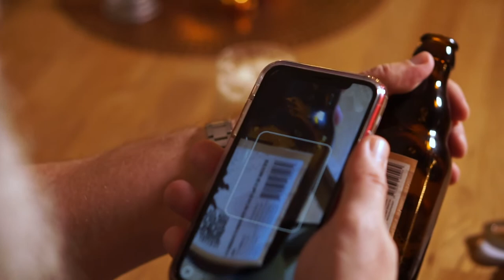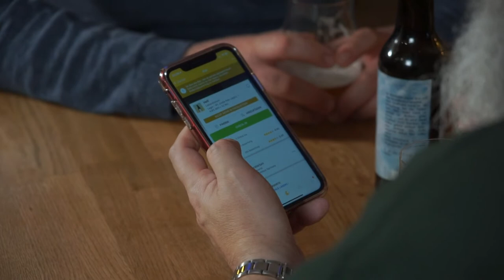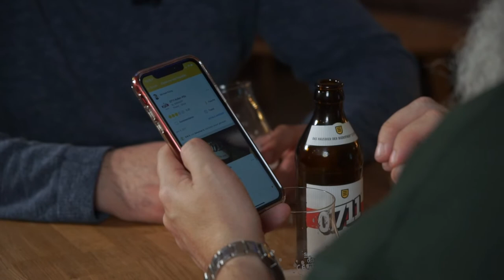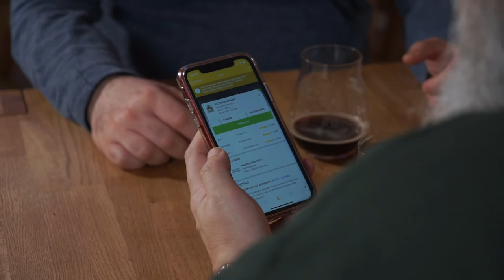Die Fussballexperten 😂, VfB Bier und ob Hummels zum BVB wechselt 🤷🏼‍♂️ | WWB004 | WE WANT BIER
WE WANT BIER | WWB004 | Es sind immer noch Biere aus Cüneyts Trip nach Franken da. Dabei haben die Biere nix mehr mit Franken zu tun, huldigen aber den VfB Stuttgart und prompt mutierten die Möchtegern Biersommeliers zu Fussballexperten und diskutieren u.a. den - damals - möglichen Transfer von Mats Hummels von Bayern München zu Borussia Dortmund. Und zack positioniert sich der Achim als Fussballhellseher. 🍻